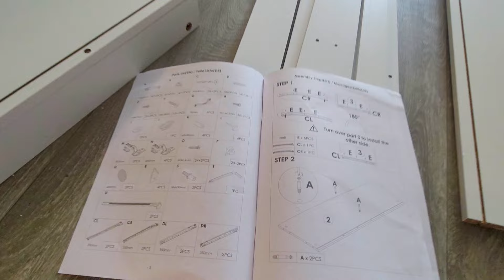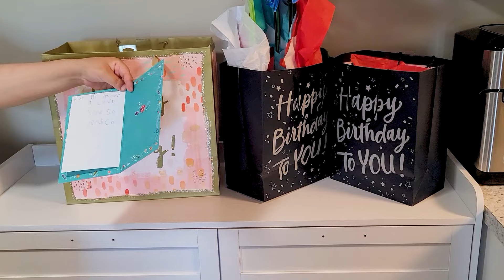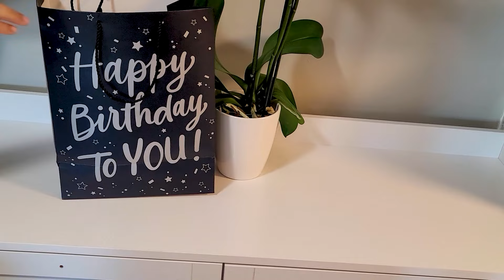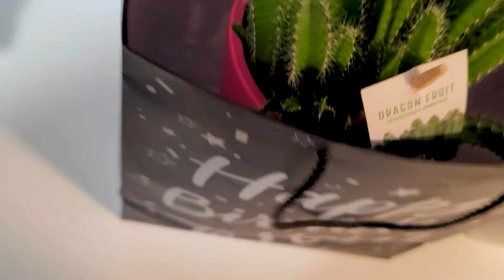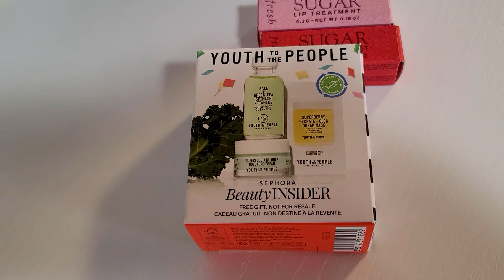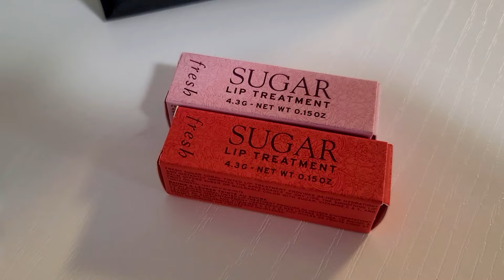وسعت المطبخ. و تفاجأت ان العايله تذكروا عيد ميلادي بهديه خوفتني